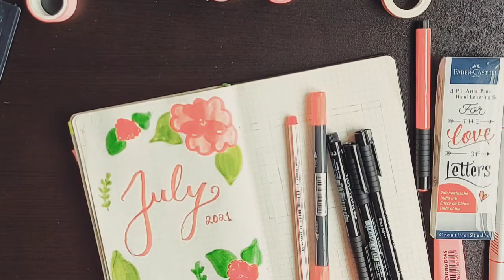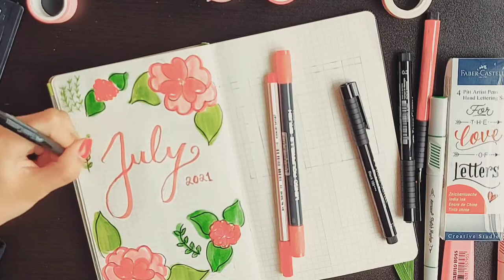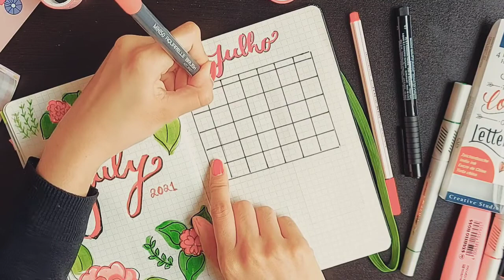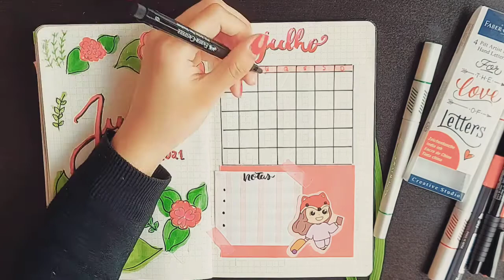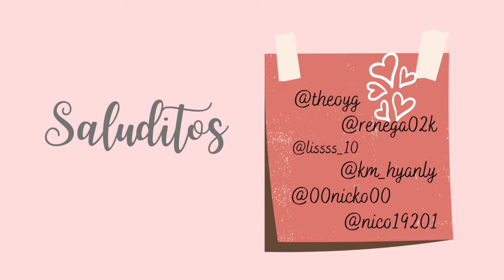BULLET JOURNAL JULIO ♥ planea conmigo ♥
Hola Comunidad Kawaii.
Vengo con un nuevo video que espero os guste.